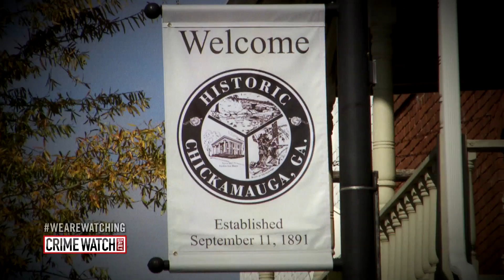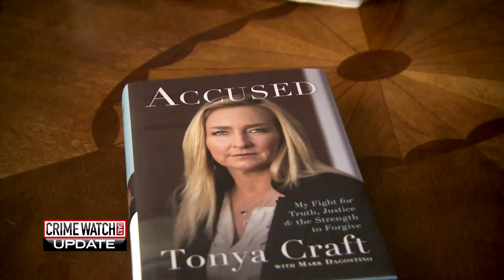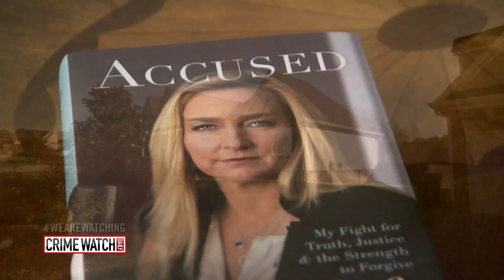Teacher Fights Accusations of Molesting Students, Daughter - Pt. 2 - Crime Watch Daily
In the tiny town of Chickanauga, Georgia, Tonya Craft was one of the most trusted people, a beloved, beautiful kindergarten teacher with a small daughter of her own. Parents there felt great comfort sending their precious children to the safety of her class. Craft would protect them, or so they thought.